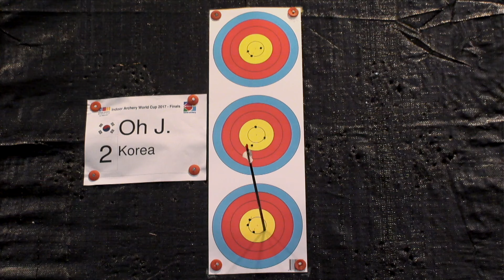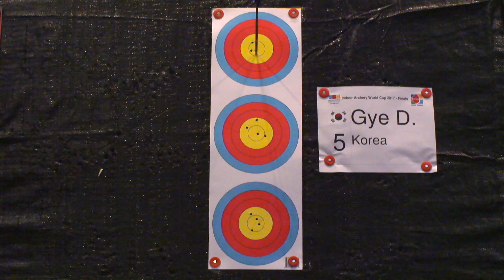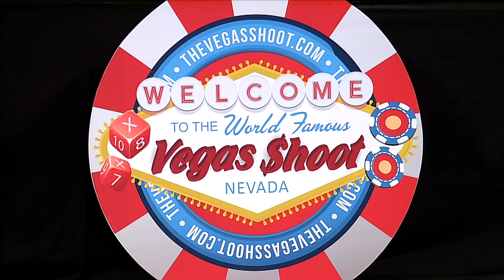Gye Dong Hyun v Oh Jin Hyek – Recurve Men's Gold Final | Las Vegas 2017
Full match from  the fourth stage of the 2016/17 Indoor Archery World Cup in Las Vegas, USA.

Athletes: Gye Dong Hyun; Oh Jin Hyek
Event: Las Vegas 2017
Competition: Recurve Men
Phase: Gold Final